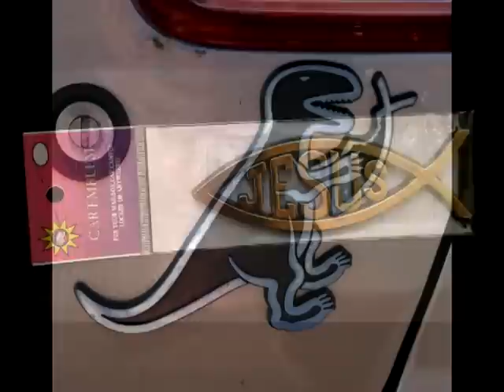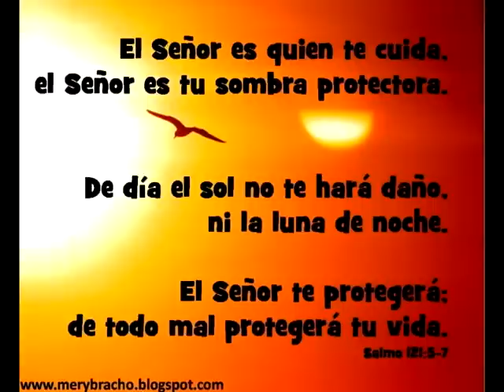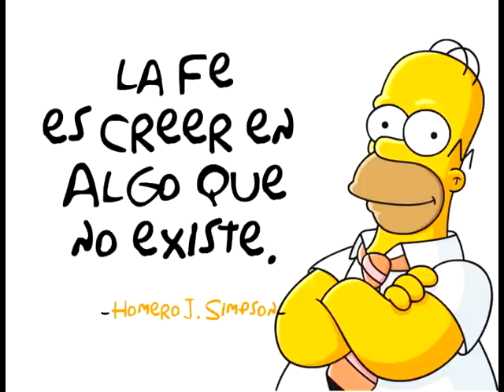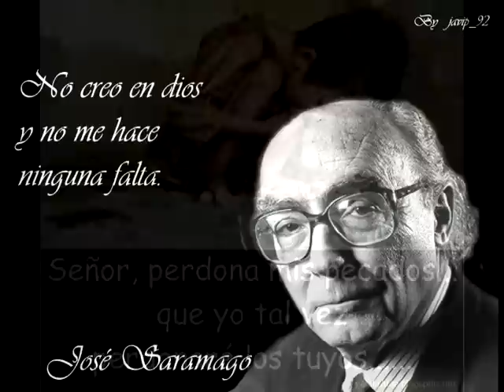UN ATEO SUELTO EN REUNIÓN EVANGÉLICA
Esta anécdota que les cuento, sucedió hace algunos años, (antes de visitar la iglesia evangélica, que les he mensionado en otro video) .